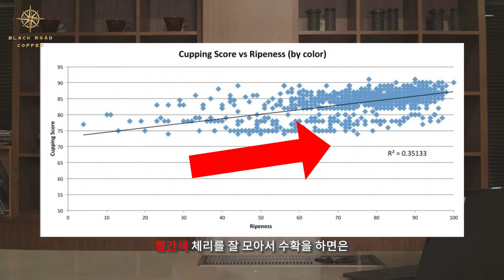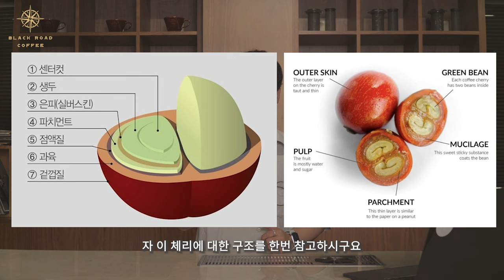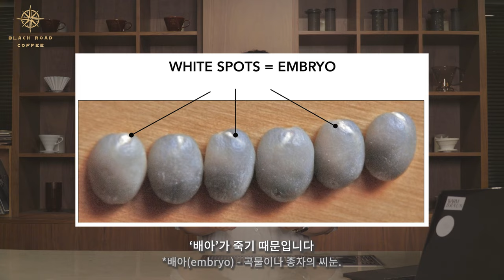커피 가공 방식을 공부하는 가장 좋은 방법을 공유합니다 | 1화